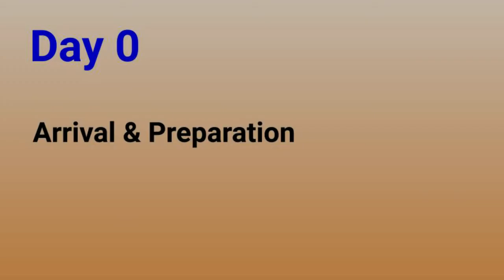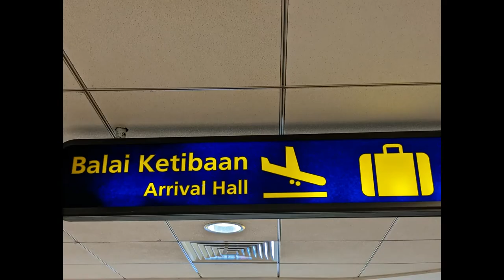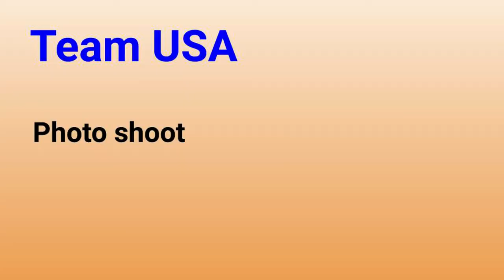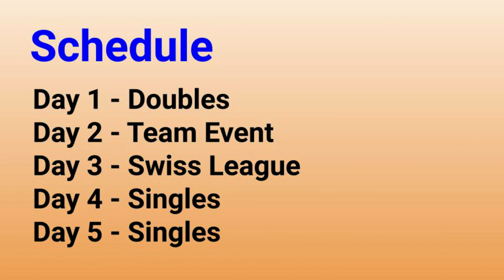Day 0 - 8th World Carrom Championship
Day 0 of the 8th World Carrom Championship in Langkawi, Malaysia